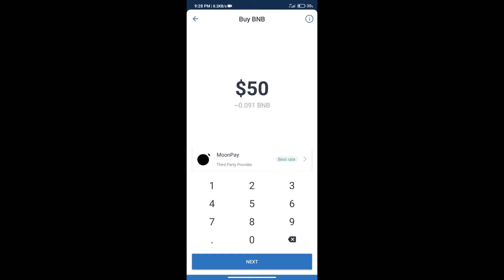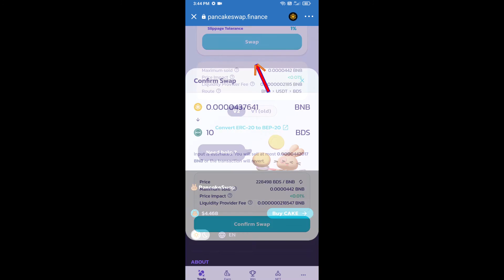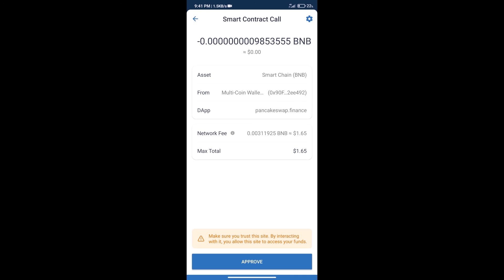How to Buy Big Digital Shares Token (BDS) Using PancakeSwap On Trust Wallet OR MetaMask Wallet